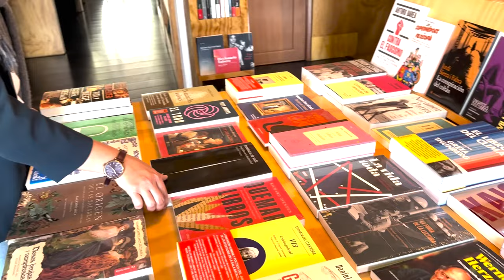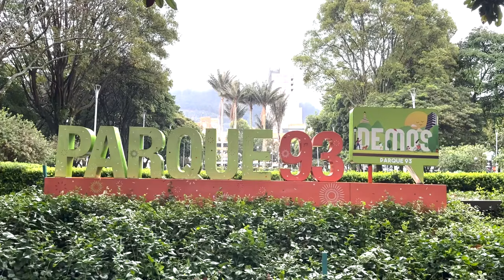WHERE to STAY in BOGOTA 🇨🇴 (Best areas recommended by locals 🤩)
Wondering Where to stay in Bogota? Then this video is for you! We share with you the Best areas to stay in Bogota based on your travel style and the number of days you will spend in our city!

Welcome to our second video of Local Tips for Travelers, where we will share with you practical tips and insightful information in less than 5 minutes for you to get ready for your trip to Bogota.

Zebra Fisgona Tours  Instagram: @zebrafisgonatours
Get in Contact w/ Juani: @juanitajaramillof
Get in Contact w/ Aleja: @aleromero_

Chapters:
00:00 Wondering Where to Stay in Bogota?
00:05 Local tips for travelers
00:17 Chapinero Alto and Rosales
01:12 La Candelaria
01:38 Usaquén
02:09 Bonus Tip
02:23 Parque de la 93
03:07 Zona Rosa, Zona T or Call 85
03:51 Final thoughts